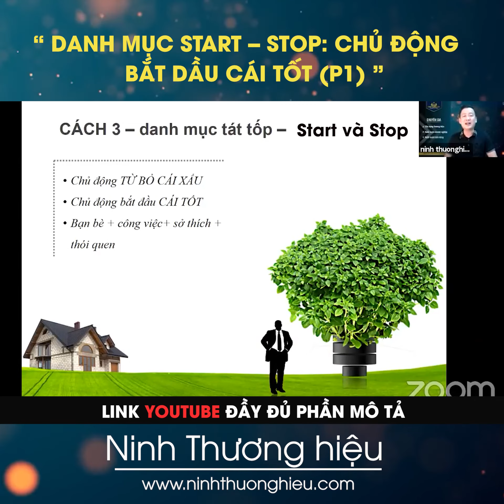Danh mục Start Stop CHỦ ĐỘNG BẮT ĐẦU CÁI TỐT P1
Ninh Thương Hiệu - Chuyên gia huấn luyện, đào tạo doanh nghiệp Quốc tế.
Giám đốc Công ty Phát triển Thương hiệu ToxeBrand

Đăng kí tham gia các khóa học của Ninh tại